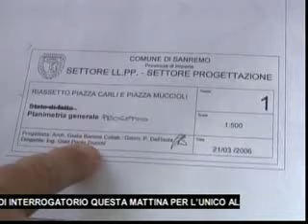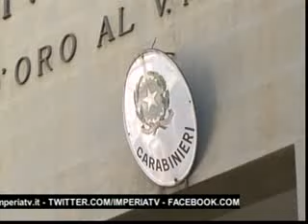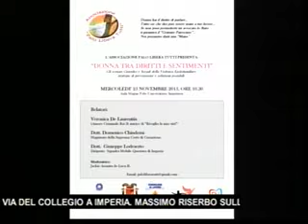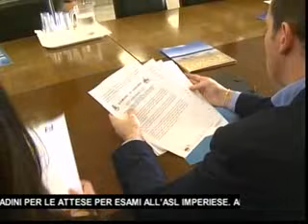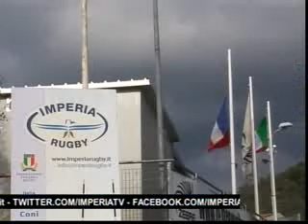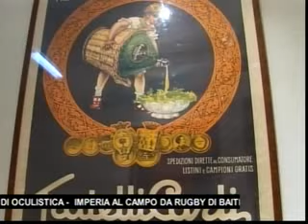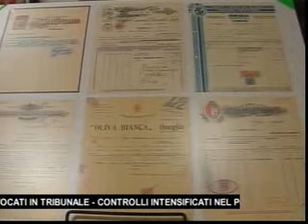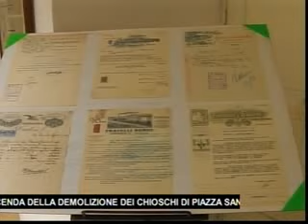TG SERA VENERDI' 20 NOVEMBRE 2015